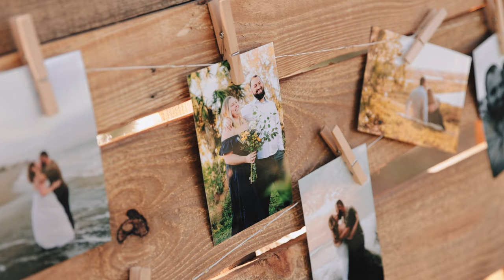Mason + Cassie Wedding Film - Crooked River Ranch Venue